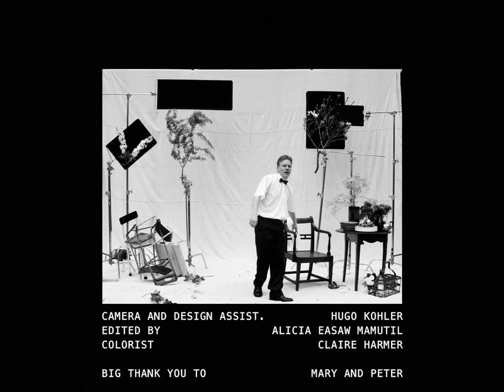The Slingers - When You Know (Official Video)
Directed by Archie Chew
Starring Will Hall
Produced by Alicia Easaw-Mamutil
Design by Hector Clark
DOP Jake Coombes
Camera and Design Assist. Hugo Kohler
Edited by Alicia Easaw-Mamutil
Colorist Claire Harmer
Big thank you to Mary and Peter

Words and Music by R. J. Mahon

Lyrics: Well she covered her eyes with the back of her palm for the third night in a row,
I know there’s not much to that, but it’s one of those things where, you just know, don’t you know.
In a black cab stopped in the parking lot of a place called ‘The Saigon Rose’,
The night, in all its misery, went straight up her nose,

Well there’s something in the air tonight and I never liked this place,
Every time she smiles at me is like a shotgun to the face

Well love can leave ya, real fast,
Or it can leave ya, real slow,
Yeh yeh, but when you know, you know.
Well the night cut short and the love she brought fell on me like rain,
And it ran through me like a road-train down the highways of my veins,
When you know, when you know,
When your liars and your lizard-men, were dragged into the light,
You turned and rode away from them, like an outlaw in the night,
Well how I longed to touch you baby, and to hold you to myself,
But my cowardice has covered me like dust upon the shelf,
Well it’ll wake ya, midnight,
Or it can kill ya, mid show,
Yeh yeh, when you know, you know
Well when I found you weeping baby ‘neath the altar of St Jude,
So perfect was your piety that I could not intrude.
And love you can leave ya, real slow,
Yeh yeh, when it goes, you’ll know
Yeh yeh, when it goes, you know